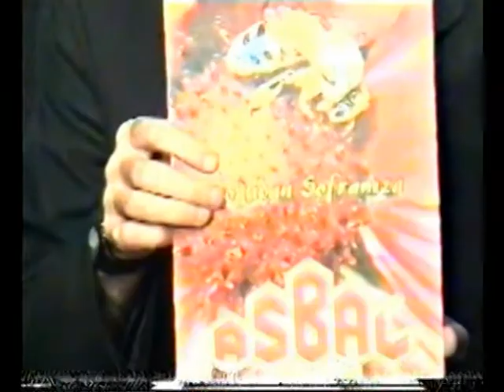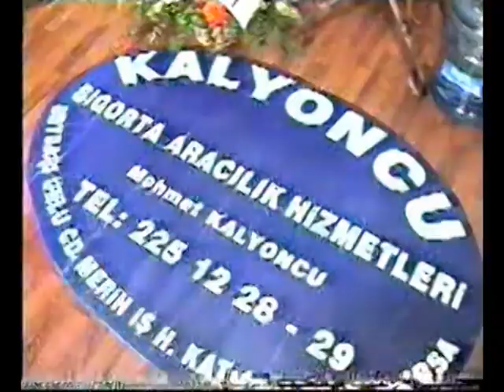BURSA BERTALILAR (ORTAKÖY) DERNEĞİ 1.BÖLÜM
Ortaköy, Artvin ilinin Merkez ilçesine bağlı bir köydür. Eski adı Berta'dır. Köyün merkezi Artvin kentine 45 km uzaklıktadır.